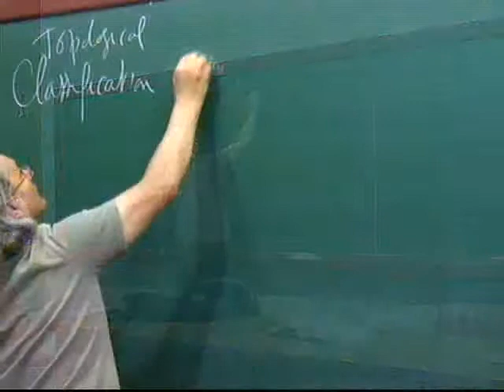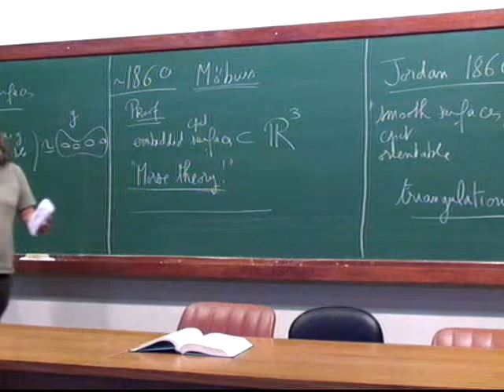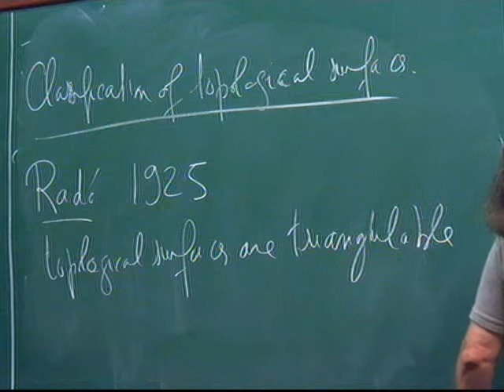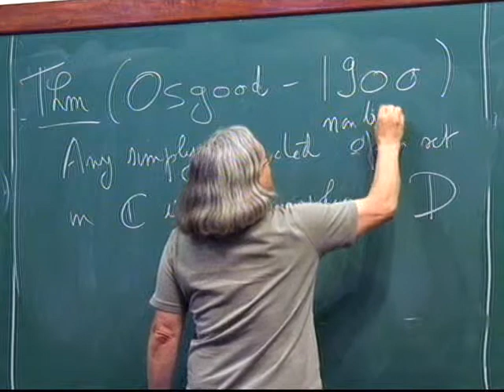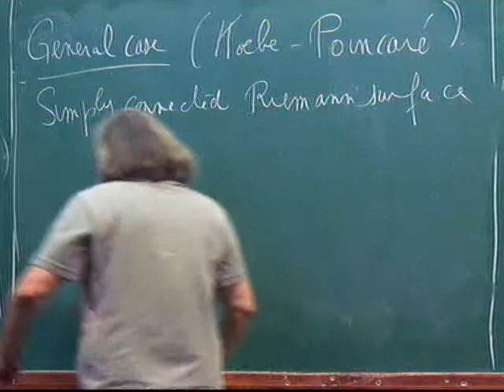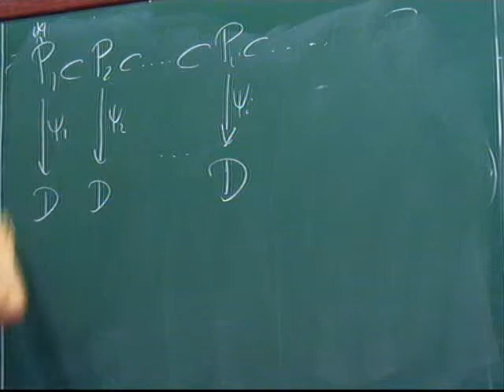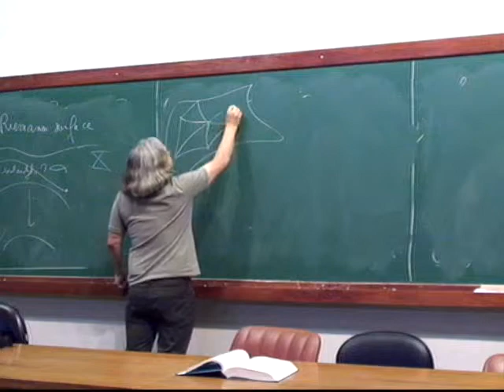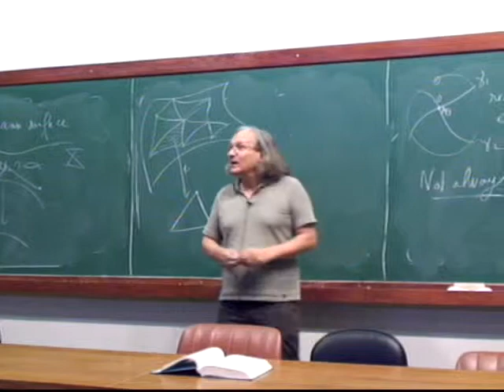Escola de Altos Estudos: The uniformization theorem: old and new - Aula 08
Étienne Ghys é um dos melhores matemáticos de sua geração em termos mundiais. Trata-se de um geômetra global à imagem do grande matemático francês de todos os tempos Henri Poincaré: trabalha em Geometria, Topologia e Sistemas Dinâmicos, dentre outras áreas da matemática. A lista de suas publicações inclui artigos na Acta Mathematica, Annals of Mathematics, Publications Mathematiques de l`Institut des Hautes Études Scientifiques, consideradas as três mais destacadas revistas em matemática, Topology, Annales de l` Inst. Fourier, Inventiones Math, Journal of Differential Geometry, Comm. Math. Helvetia, dentre outras.

Na lista de suas distinções destacam-se: um prêmio da Academia de Ciências da França, a Medalha de Prata do Conselho Nacional de Pesquisas da França, ser membro das Academias de Ciências da França e do México e ter dado duas palestras em Congressos Internacionais de Matemáticos, 1990 e 2006, sendo a última delas uma plenária, o que representa outra grande distinção.